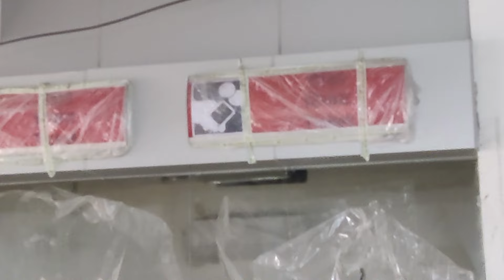Nicco Park Metro Station Nalban Construction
Video Shot on 19-Nov-2024

▶️Video Highlights:- In this video, you will see current construction status of Nicco Park Metro Station Nalban, Salt Lake on Kolkata Metro Orange Line.